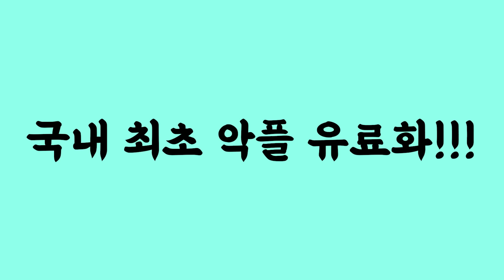그 시절 똥구녁이 찢어지게 가난했지만 지금은 내가 웃으며 가난배틀을 할 수 있는 이유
촬영장비 : 핸드폰 LG 벨벳 + 로지텍 스트림캠
마이크 : RODE Wireless Go + RODE NT-USB
조명, 거치대 : 모두의 방송 크리에이터 스타터킷 PCS-63
편집프로그램 : Vrew + Adobe Premiere Pro
생방 : PRISMLiveStudio + OBS
인트로 음악 : 유튜브 무료음악 No.9 Esther’s Waltz